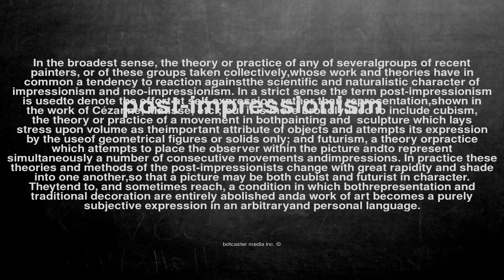What does post-impressionism mean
What does post-impressionism mean in English?